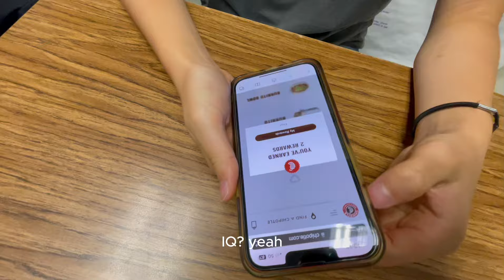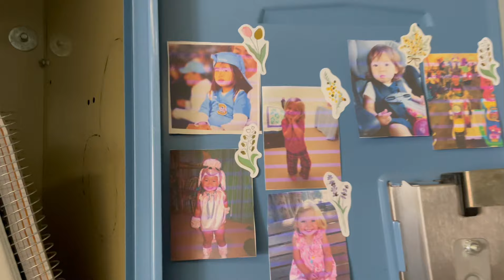last first week of school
bittersweet?!